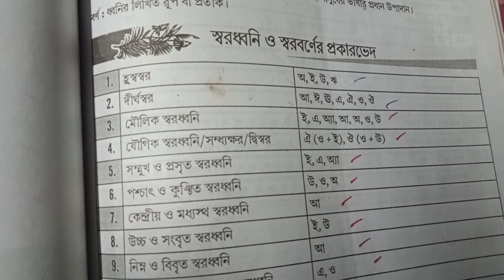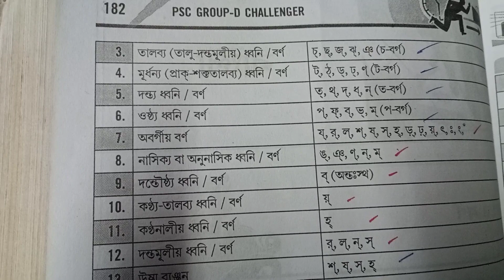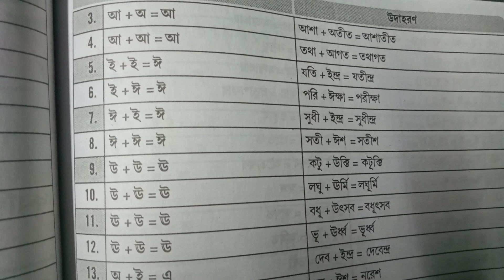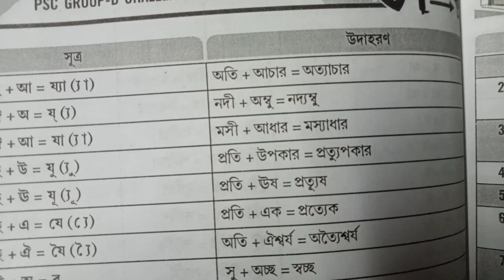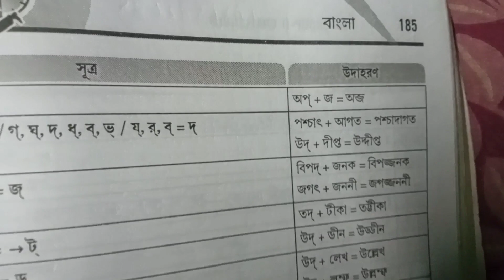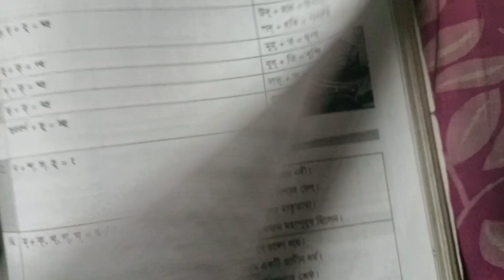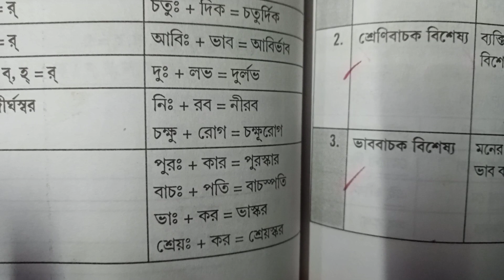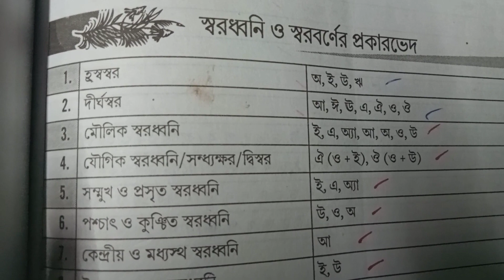November 28, 2022